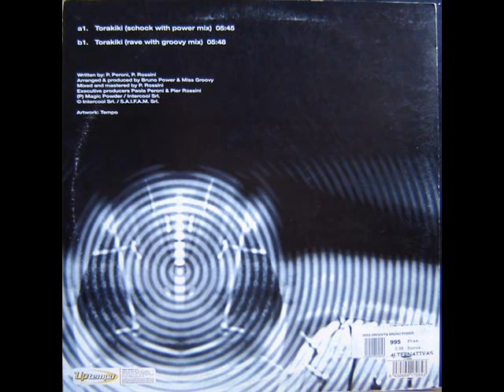Bruno Power & Miss Groovy - Torakiki